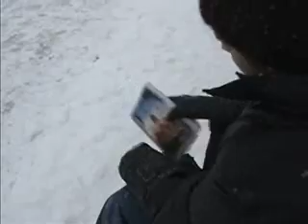My My Deliah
A Short Film about a man who has limited premonitions about a deadly future outcome!